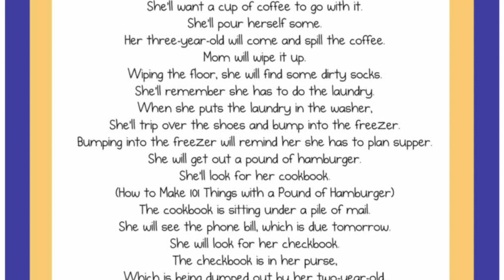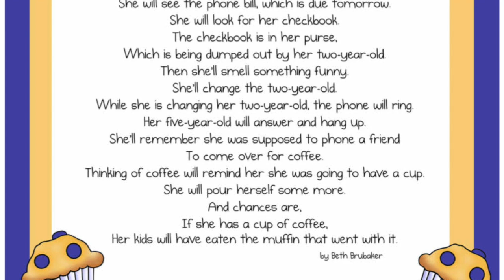Cornerstone Preschool - If You Give a Mom a Muffin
The Cornerstone Preschool teachers hope you enjoy our fun version of "If You Give a Mom a Muffin".  Happy Muffins with Mom!